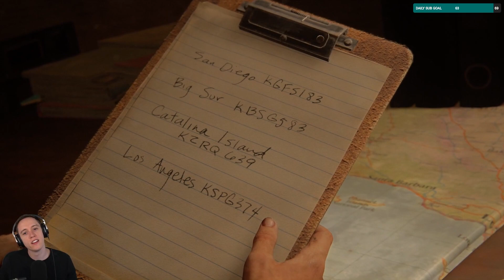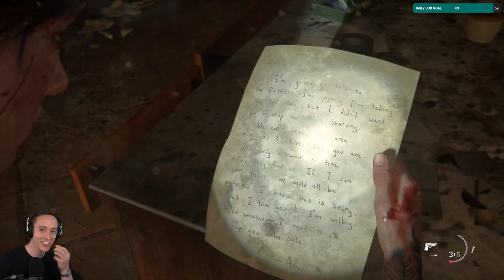Let's play The Last Of Us Part II with Lowko! (Ep. 25)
Full playthrough series of "The Last Of Us Part II". In this let's play series I play the complete 2020 release of this survival horror game developed by Naughty Dog for the PS4.